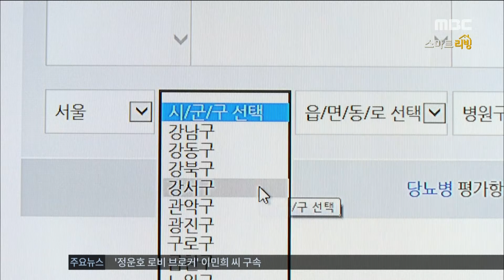[Smart Living] Recipe : Ssiat hotteok 부산의 명물! 홈메이드 '씨앗호떡' 20160524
Recipe : Ssiat hotteok 부산의 명물! 홈메이드 '씨앗호떡'